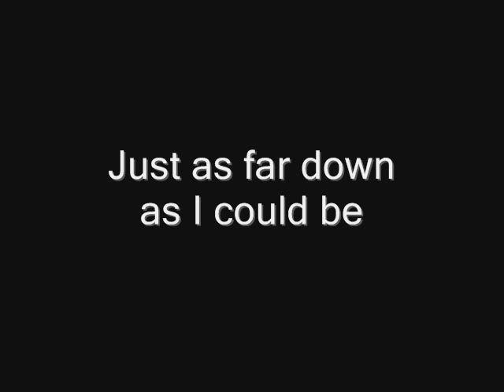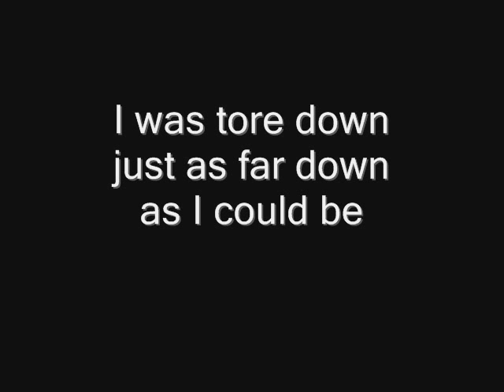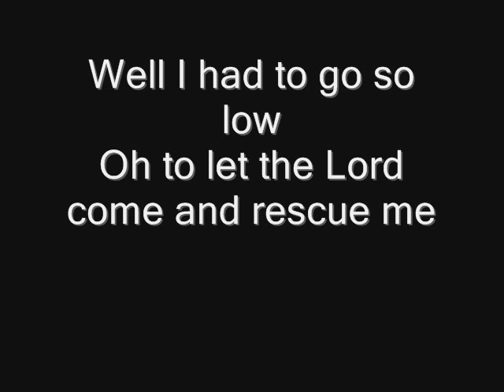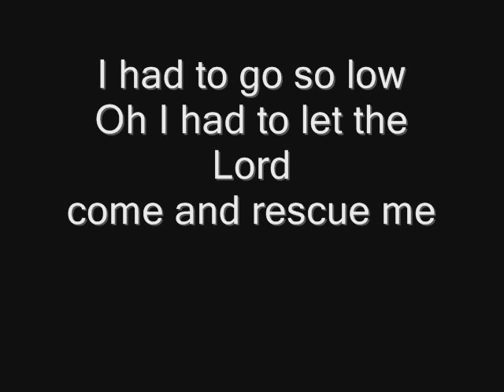Tore Down - Chris Shepherd Band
A Christian Blues song